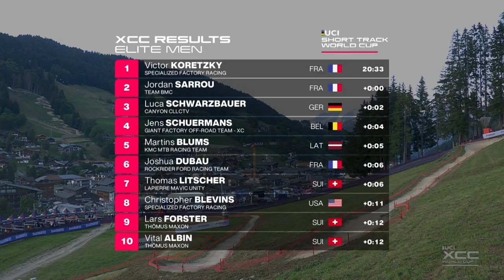Haute-Savoie - Men Elite XCC Highlights | 2023 UCI MTB World Cup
Watch the highlights from the Men Elite XC Short Track, part of the 2023 UCI MTB World Cup in Haute-Savoie, France.

Facebook UCI Mountain Bike

Watch the UCI MTB World Cup live on Eurosport, GCN+ and Discovery+